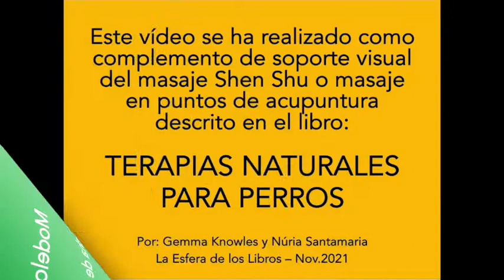Masaje Shen Shu aplicado en perros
Este video se ha realizado por las autoras del libro "Terapias naturales para perros",  Gemma Knowles y Núria Santamaria de la Fundación Trifolium, como complemento de soporte visual del masaje Shen Shu o masaje en puntos de acupuntura descrito en el capítulo de medicina tradicional china del libro.
El uso del masaje para estimular puntos o conjuntos de puntos de los meridianos de energía es un método que está muy arraigado en Oriente y se utiliza desde hace milenios, como el Tuina, la digitopuntura, el Shiatsu o el masaje Shen Shu. Son técnicas probadas que nos han llegado desde la Antigüedad y que siguen los principios filosóficos de la MTC. El masaje no es materia reservada para el ser humano, sino que también es muy útil y eficaz aplicado en perros.
El masaje Shen Shu es un tipo de masaje que Marita Casasola, nuestra sabia maestra de Medicina Tradicional China  y pionera en nuestro país de la Acupuntura en Animales. Ella aprendió en la China profunda de su maestro Shen Po, siendo un masaje específico para animales que tiene en cuenta los conceptos propios que son la base de la medicina tradicional china, como el Qi, el Yin y el Yang y los 5 elementos.